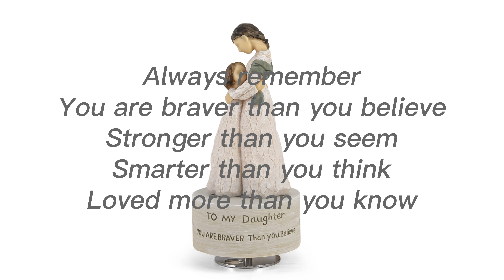How a Mother's Love is Eternal - Unveiling the Musical Sculpture of a Mother Embracing Her Daughter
Hello Everyone,

Introducing a stunningly crafted musical sculpture that captures the heartwarming bond between a mother and her daughter. This exquisite piece depicts a mother embracing her daughter, who is nestled safely in her arms, creating a moment that will be forever cherished. The daughter gazes up at her mother, while the mother tenderly looks down at her, conveying the profound love and connection between them.

With a minimalist art design and a serene white color scheme, this musical sculpture is nothing short of a masterpiece. The circular base bears an engraving that reads, "Always remember you are braver than you believe, smarter than you think, and loved more than you know." These words are a reminder of the mother's unwavering support and belief in her daughter's abilities and worth.

Adding to its allure is the musical element, featuring the enchanting melody of "Always with Me," a beautiful track from the classic anime film "Spirited Away." The music perfectly complements the touching scene, creating a sensory experience that transports the viewer to a place of warmth, love, and nostalgia.

This sculpted masterpiece is a thoughtful gift for girls and daughters, suitable for occasions such as birthdays, graduations, Mother's Day, and Christmas. Handcrafted from high-quality resin, it measures approximately 3.7 x 3.7 x 8 inches and is packaged in a protective gift box.

A gift that expresses the tender bond between a mother and daughter, this musical sculpture is a timeless and priceless treasure that will be cherished for years to come.